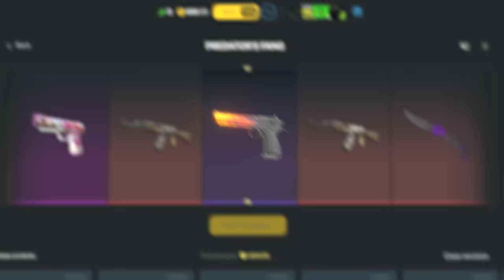Furia vs Aurora - BB Dacha Belgadre Play in - MELHORES MOMENTOS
📚 Capitulos:
0:00 - Introdução alearts
0:18 -  Mirage highlights
08:45 - Inferno highlights
18:21 - Nuke highlights
31:34 - Final de video

🎮 Créditos: @peacemakerL @peacemakerVods